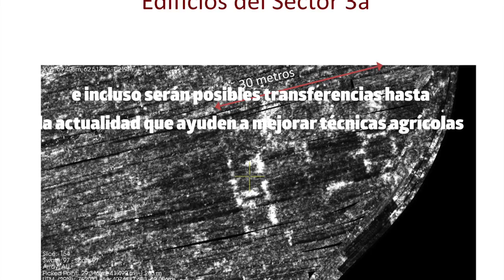Un escaneo a 2.000 años de secretos en Asta Regia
Hace poco más de un año, un equipo de investigadores de la UCA pusieron en marcha una técnica pionera de exploración de Asta Regia. Con georradares de última generación escanean a casi cuatro bajo tierra los restos de la antigua ciudad ubicada en 25 hectáreas de Mesas de Asta. 2.000 años después, afloran secretos de cómo fue aquella civilización